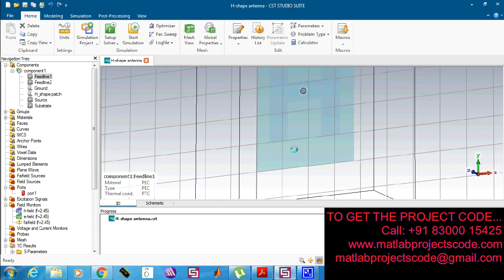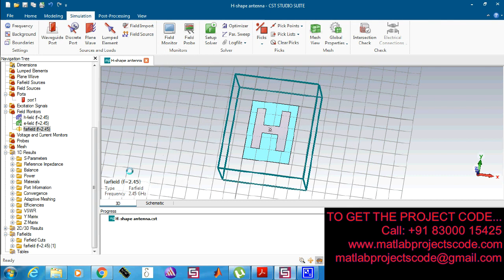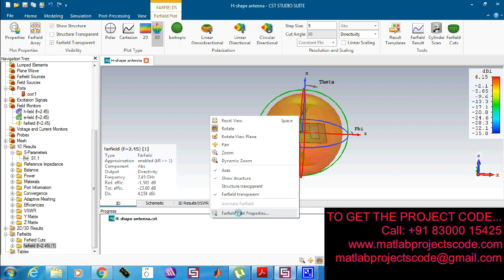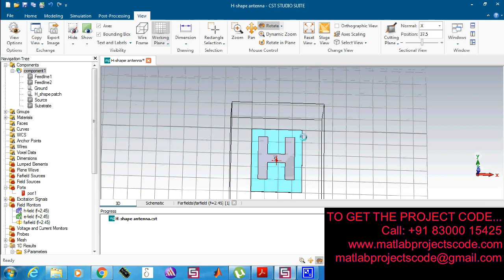Design of H-shape patch antenna with coaxial feed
A Design of H-Shape Microstrip Patch Antenna for WLAN Applications

The content of the project:
1. IEEE standard reference paper
2. PowerPoint presentation
3. Screenshots
4. Software
5. Source code
6. Videos
7. ReadMe document to guide.

ABSTRACT:
A new high gain, wideband H-shape slot loaded microstrip patch antenna is presented in this
paper. The antenna is printed on a dielectric substrate, backed by a metal board, and directly fed from a 50 Ω
coaxial cable. Using ADS software package according to the set size, the antenna is simulated. The composite
effect of integrating these techniques and by introducing the novel slotted patch offers a low profile, wide
bandwidth, high gain and compact antenna element. The computer simulation results show that the antenna can
realize wide band characters. With adjusted parameters, it exhibits a broad impedance bandwidth at a
frequency of 2.42 GHz.